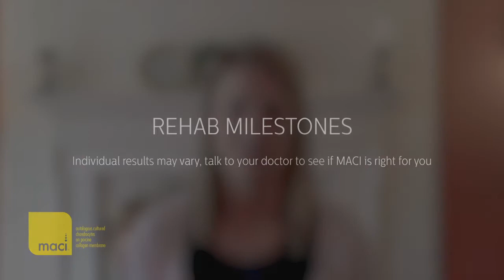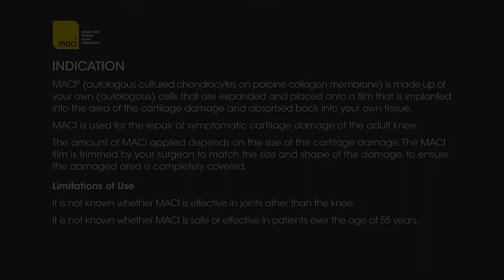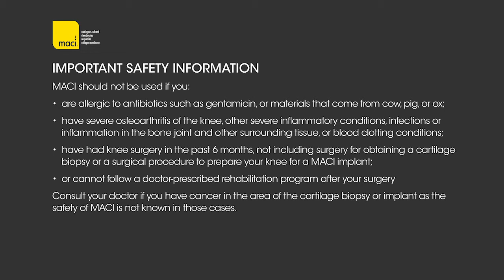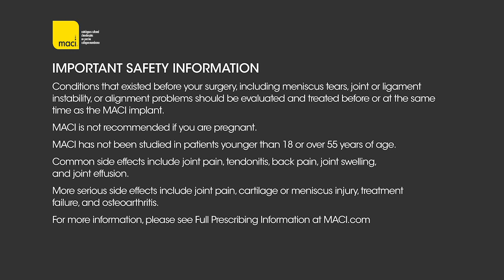Active again: Abby approached her MACI rehab one milestone at a time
CLICK BELOW FOR INDICATION, ISI AND LINK TO PRESCRIBING INFORMATION

INDICATION
MACI® (autologous cultured chondrocytes on porcine collagen membrane) is made up of your own (autologous) cells that are expanded and placed onto a film that is implanted into the area of the cartilage damage and absorbed back into your own tissue.
MACI is used for the repair of symptomatic cartilage damage of the adult knee.
The amount of MACI applied depends on the size of the cartilage damage. The MACI film is trimmed by your surgeon to match the size and shape of the damage, to ensure the damaged area is completely covered.

Limitations of Use
It is not known whether MACI is effective in joints other than the knee.
It is not known whether MACI is safe or effective in patients over the age of 55 years.

MACI should not be used if you:
• are allergic to antibiotics such as gentamicin, or materials that come from cow, pig, or ox;
• have severe osteoarthritis of the knee, other severe inflammatory conditions, infections or inflammation in the bone joint and other surrounding tissue, or blood clotting conditions;
• have had knee surgery in the past 6 months, not including surgery for obtaining a cartilage biopsy or a surgical procedure to prepare your knee for a MACI implant;
• or cannot follow a doctor-prescribed rehabilitation program after your surgery
Consult your doctor if you have cancer in the area of the cartilage biopsy or implant as the safety of MACI is not known in those cases.
Conditions that existed before your surgery, including meniscus tears, joint or ligament instability, or alignment problems should be evaluated and treated before or at the same time as the MACI implant.
MACI is not recommended if you are pregnant.
MACI has not been studied in patients younger than 18 or over 55 years of age.
Common side effects include joint pain, tendonitis, back pain, joint swelling, and joint effusion.
More serious side effects include joint pain, cartilage or meniscus injury, treatment failure, and osteoarthritis.